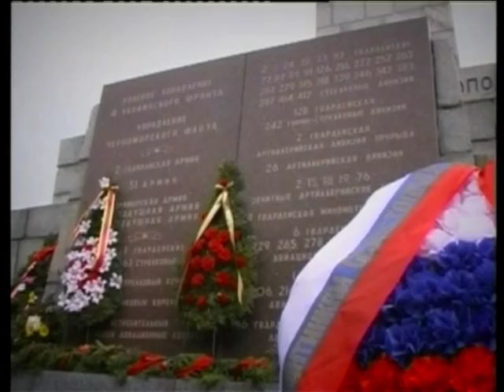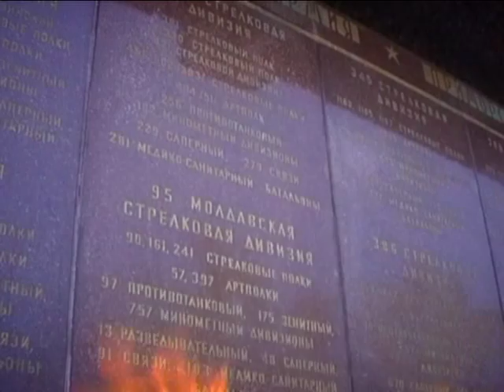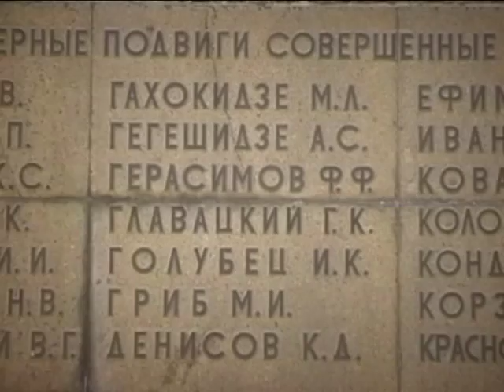Геройский Севастополь-Галина Ермолаева